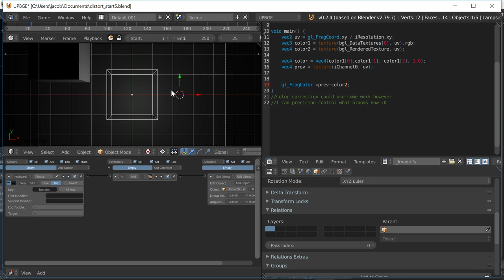offscreen buffer - 'Distortion magnitude'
setting up to be able to have waves of distortion travel through screen